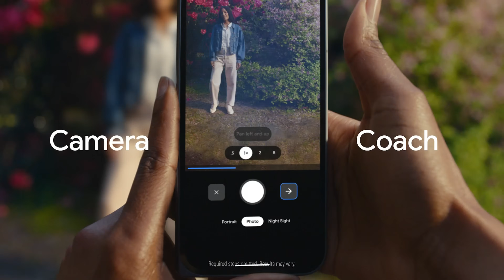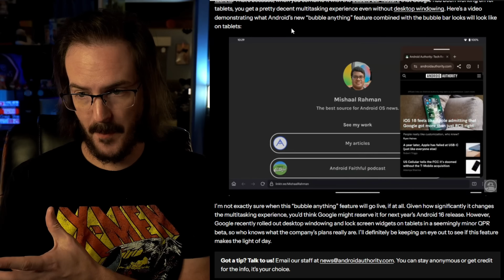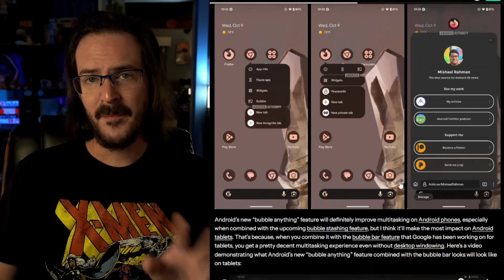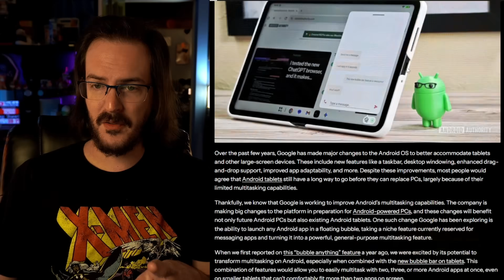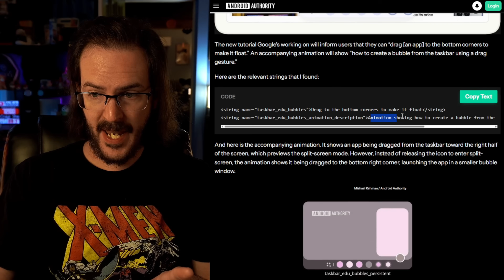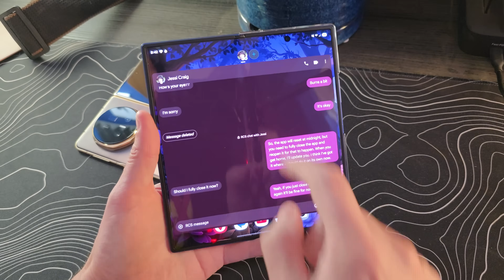Google Continues Work on Floating Windows For Pixel Devices